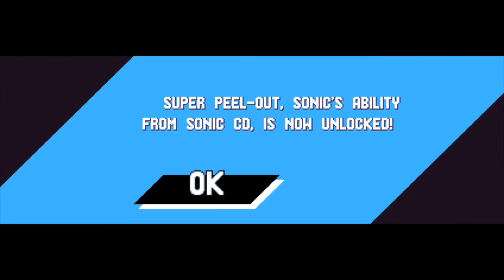Sonic Mania #2 | BLUE SPHERES